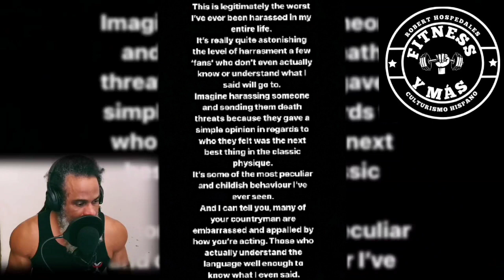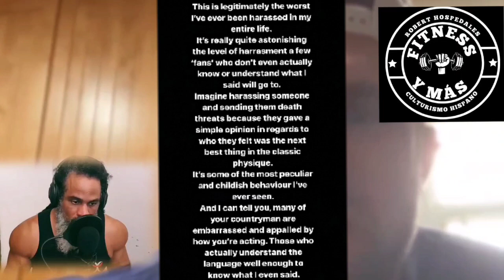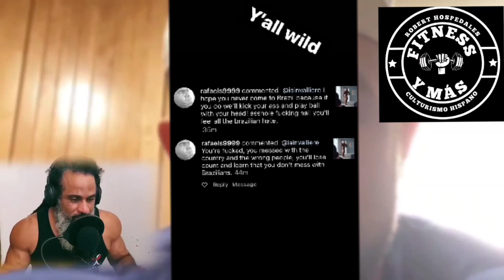Iain Valliere Pide Perdón a Fanáticos Culturistas de Brasil + Ramon Dinorex es el Protegido.